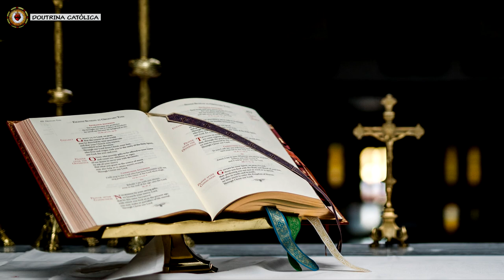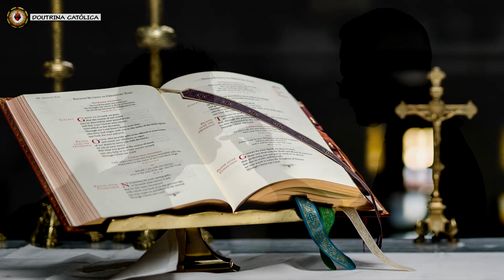É PECADO GRAVE FALTAR A MISSA - Padre José Augusto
Todo mundo erra porque não sabe o que é a Missa.

Trecho extraído da homilia do Padre José Augusto na Canção Nova.